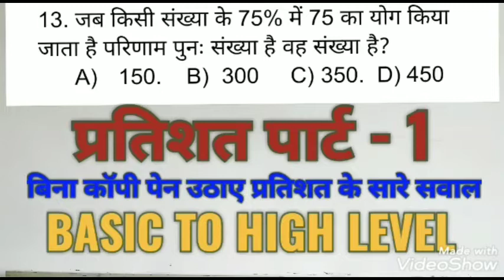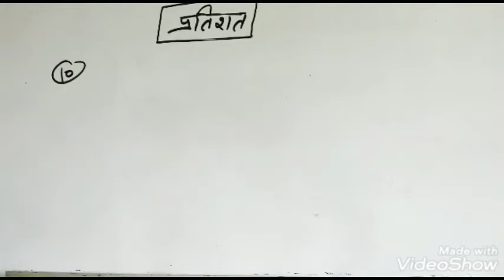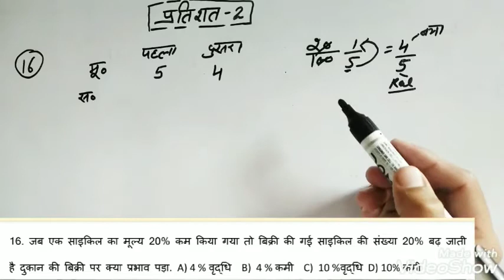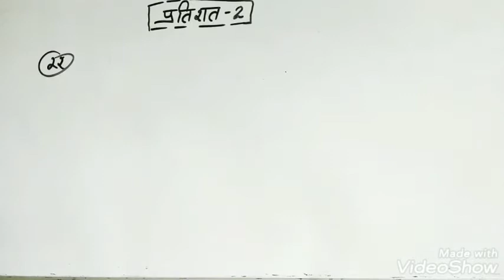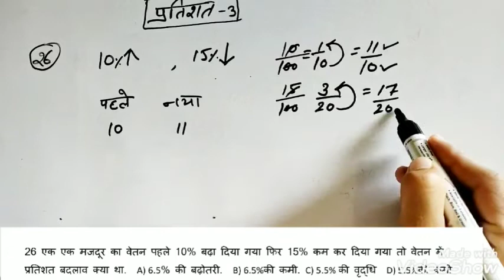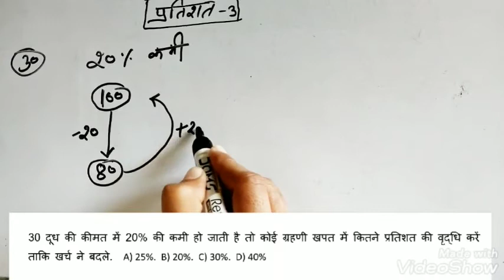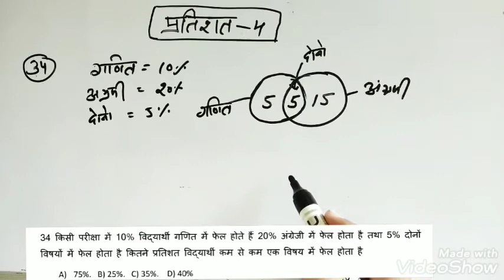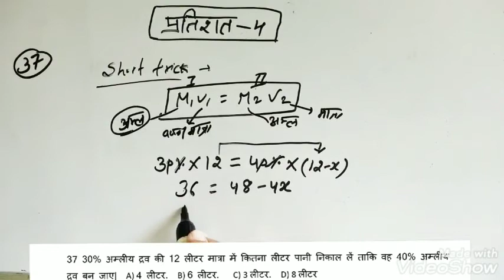percentage for ssc, hss, railways, banking